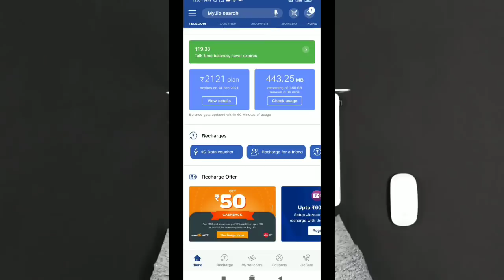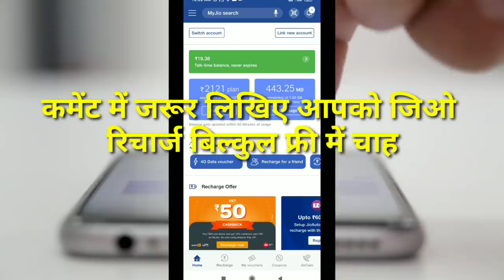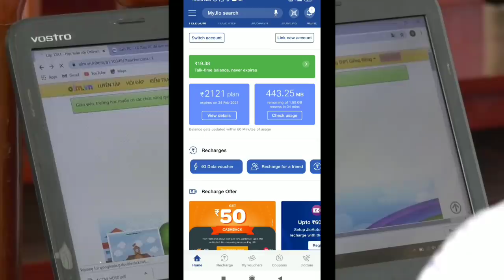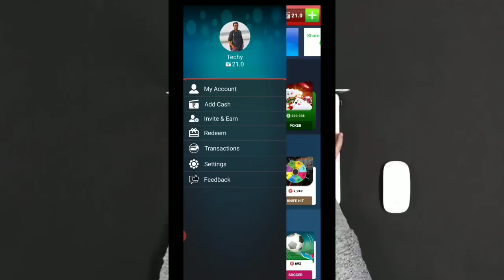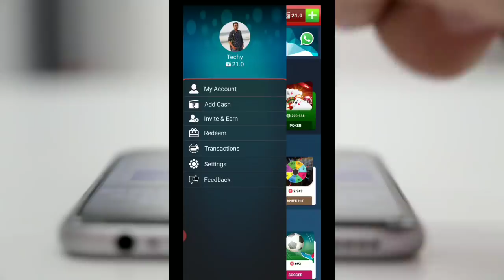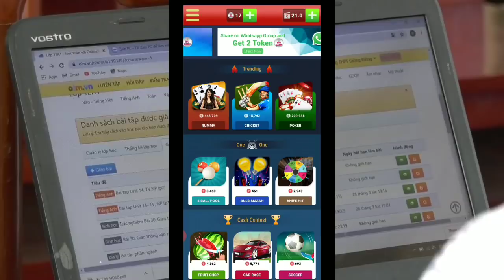Jio 555 recharge free /Jio Recharge offer 2020/ Jio recharge free me kaise kare /Tricks in hindi √